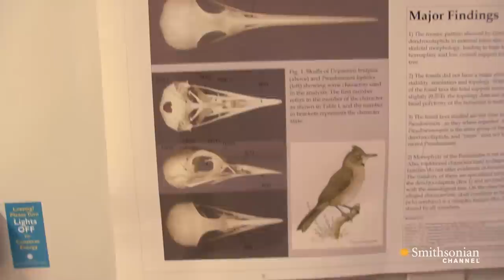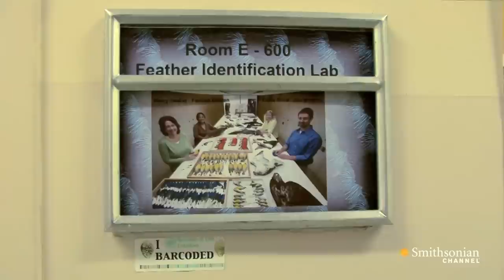How Scientists Are Working to End Deadly Bird Strikes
The last name gives it away; Carla Dove's area of expertise is ornithology. As a forensic ornithologist she aims to make the skies a safer place for birds and planes.